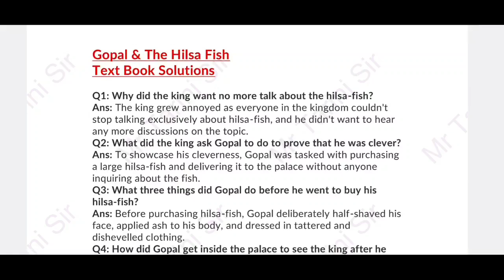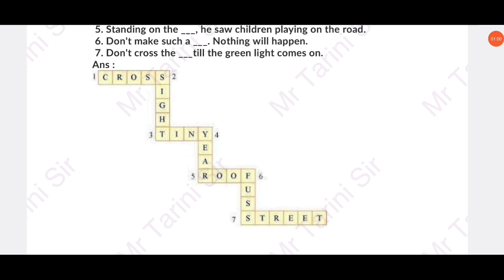Gopal and The Hilsa Fish|Text Book answer